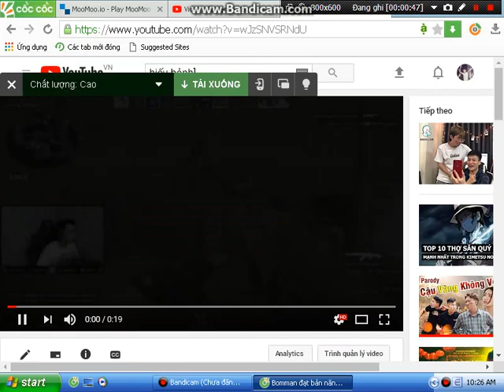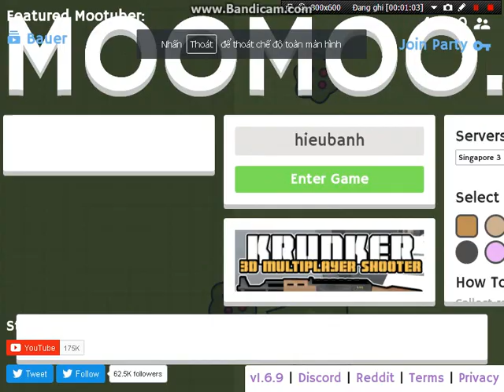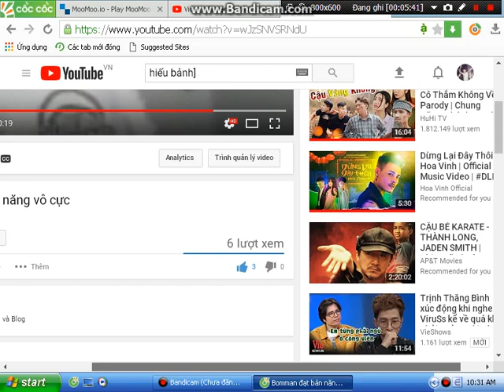đang cày cây kiếm ngắn lên đỏ mà biến thành bản năng vô cực 2 lần